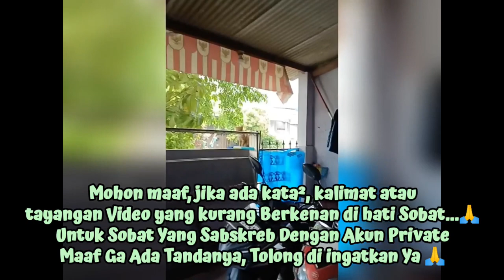"HUJAN DERAS, KUCING PADA DIRUMAH"